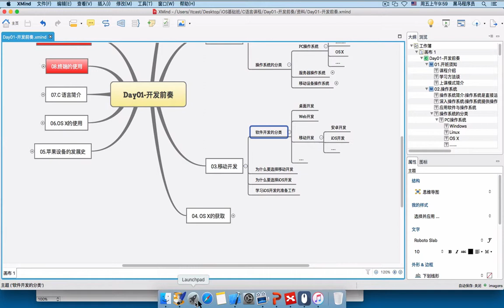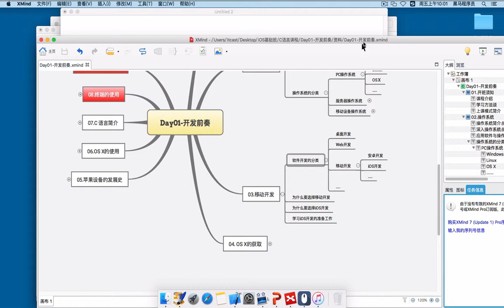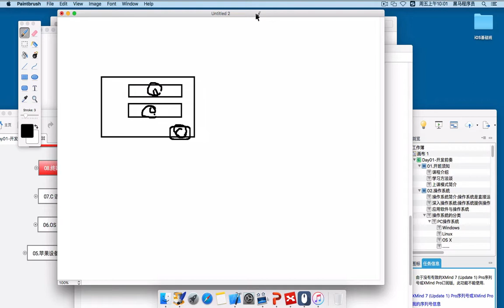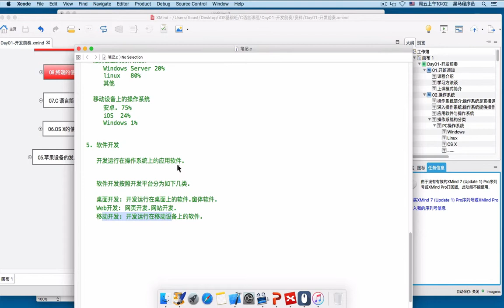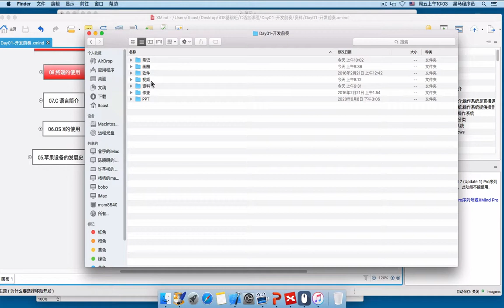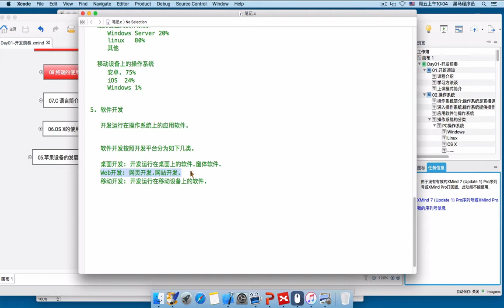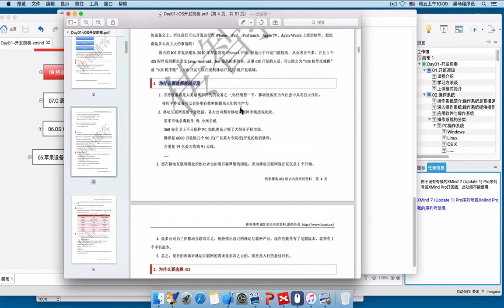day01 07 移动开发